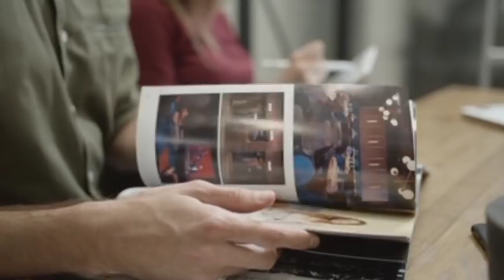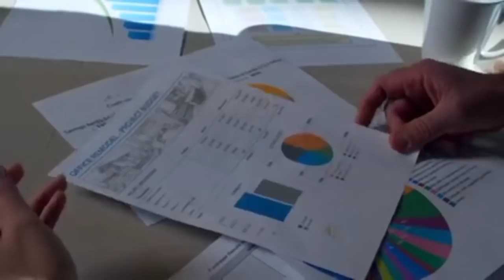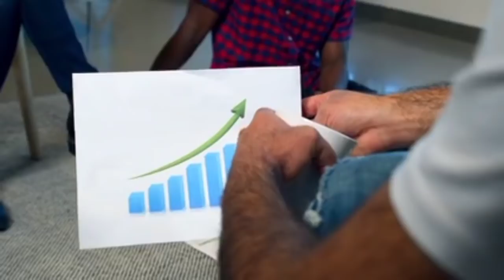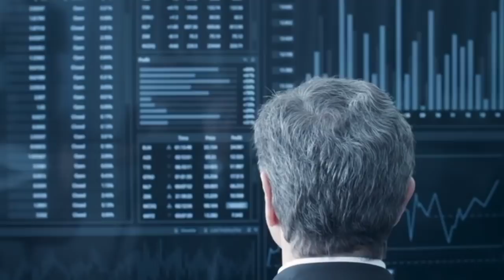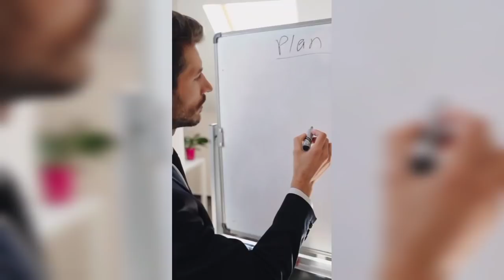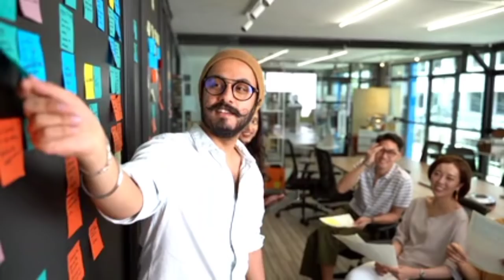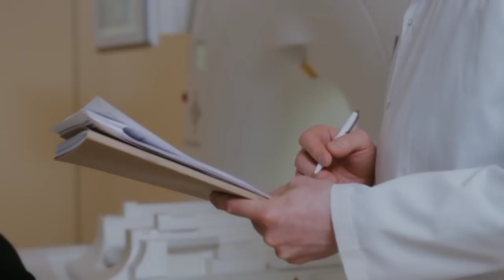Onpassive इस industry में भी करने जा रही है धमाल -Onpassive बदलेगी Founders की किस्मत-important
Onpassive important update
the content in this video is collected from books, media, internet space etc. this is strictly for educational and informational purposes and not intended to be advise or recommendation of any kind whats over. Vijay prakash doesn't accept any liability for any kind of content on this video, or responsibility for any direct,indirect, implied, punitive, special, incidental or other consequential damages arising directly or indirectly on account of any actions taken based on the information provided in this video. As is and without warranties. Anyone who wishes to apply concepts and ideas content in this video takes full responsibility for their actions. Viewers should always do their own due diligence on any information perceived from this video, to form their own opinions and best judgement.the material contained in this video cannot replace or substitute for the services of trained professional in any field, including, but not limited to, financial, medical, psychological or legal matters. the video is not warranted for content accuracy or any other implied explicit purposes. The video is not intended to spread rumors or offend or hurt the sentiments of any religion, community or individual or to bring disrepute to any person (living or dead). Viewer's discretion is advised as this video is meant to be a satirical and humorous take on the speaker's experiences or thoughts in general, despite our best intentions there may be sections that get offended by this video. we sincerely apologise for any such hurt our video might have caused.